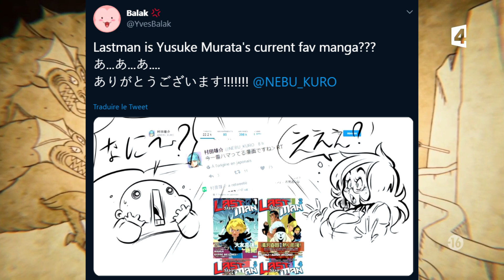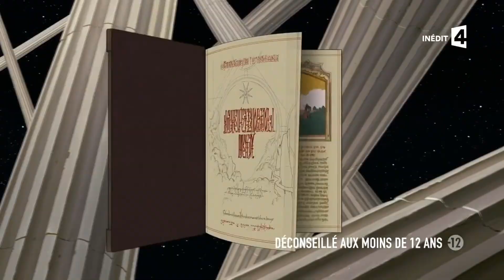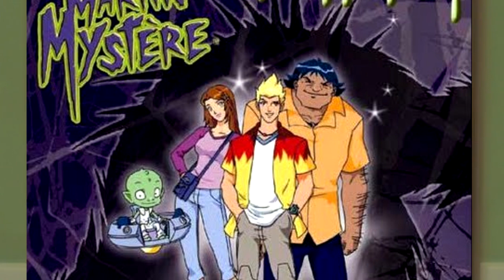Litteul Manga #15 : LASTMAN (Vivès / Balak / Sanlaville)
Nouveau Litteul Manga ou je reviens sur un de mes giga coup de coeur du moment, le manga Lastman ! Merci à @DaFeenom pour son énoooooorme coup de main !